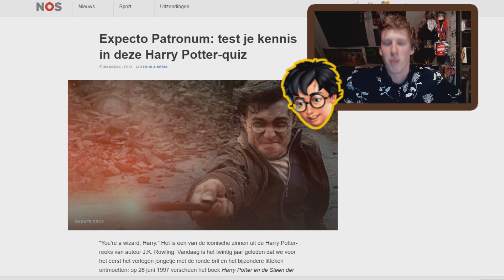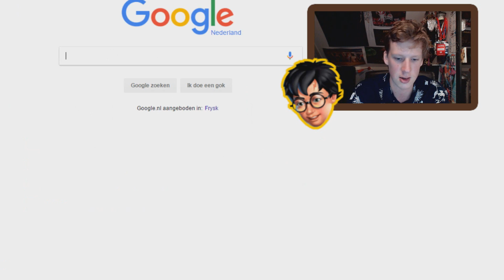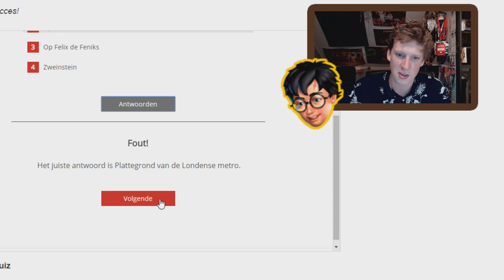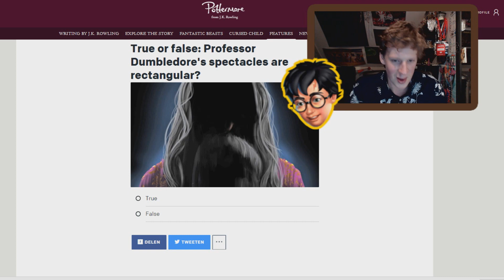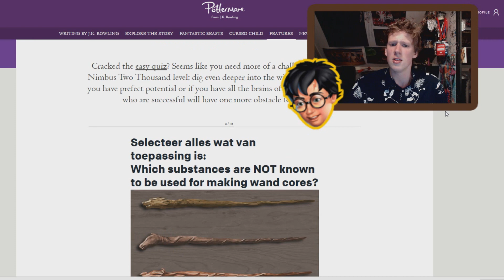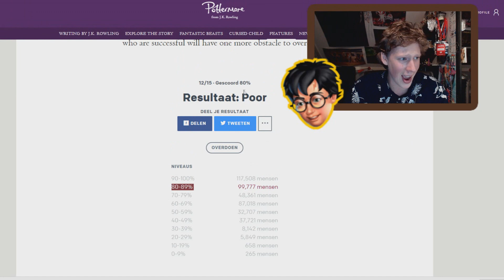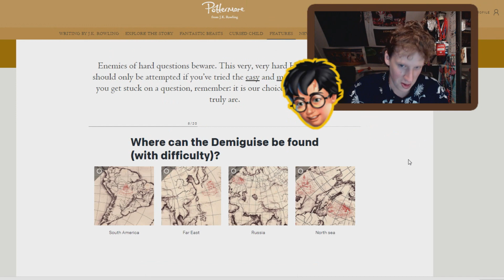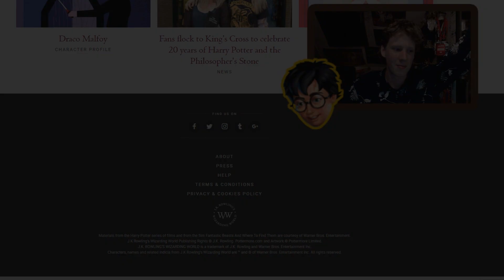Dé NOS Harry Potter Quiz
Overige Linkjes!